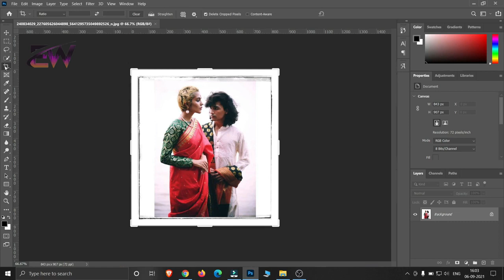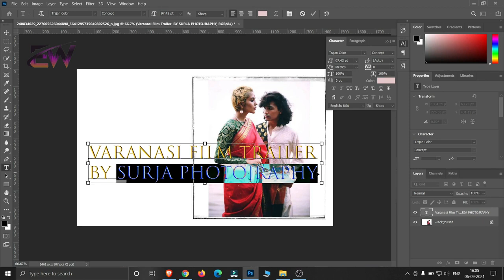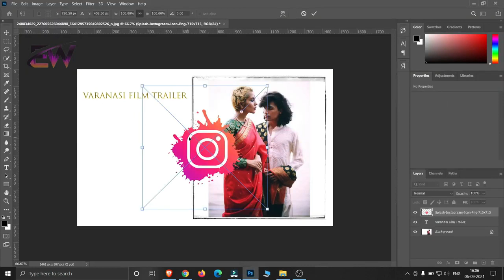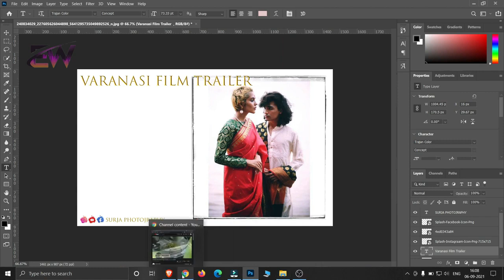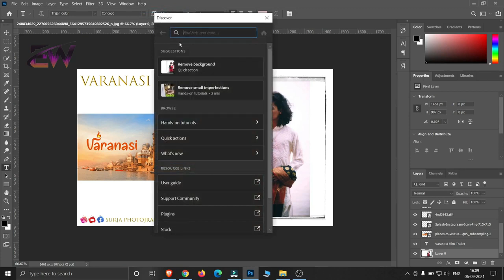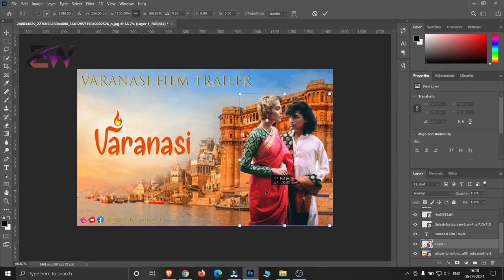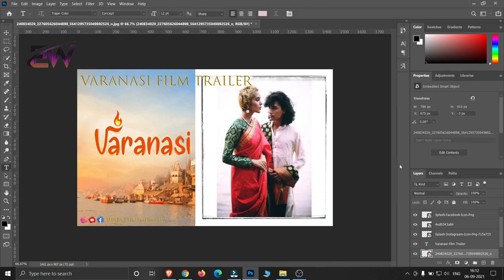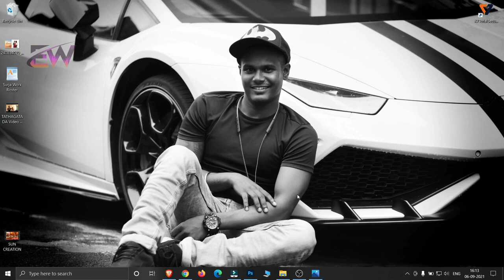How to Make a YouTube Thumbnail with Photoshop BY EDITING WORLD